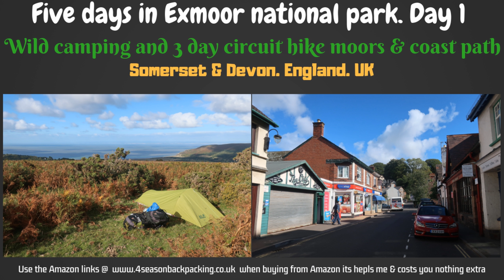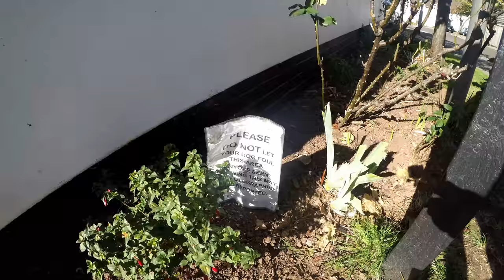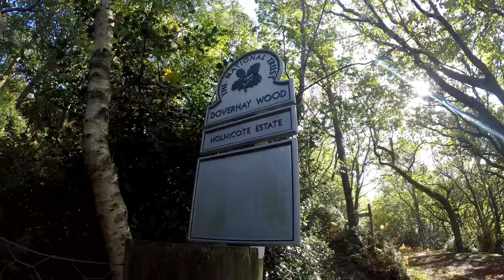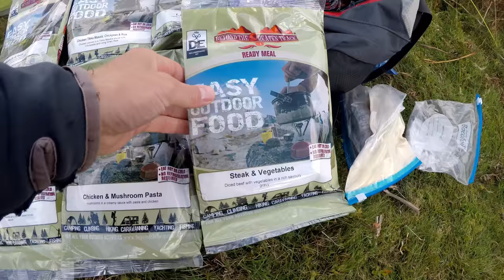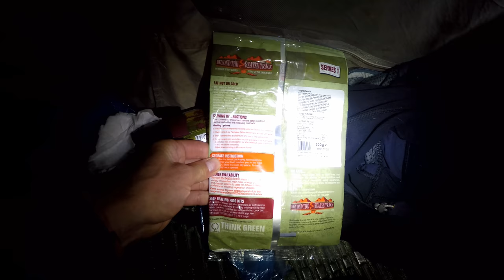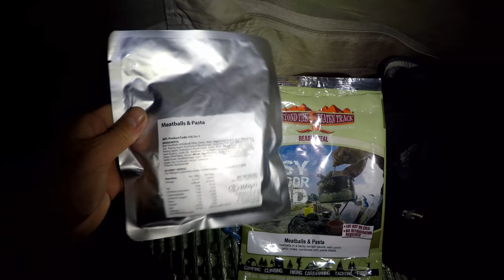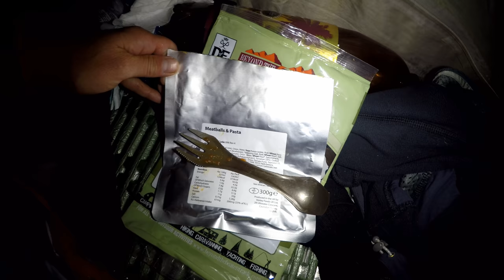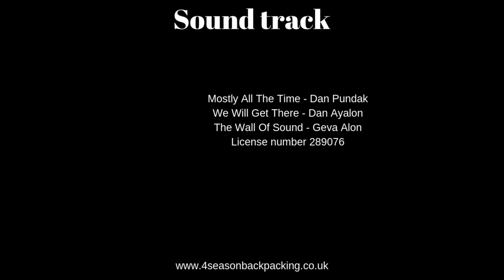E1. Exmoor national park loop hike. How to keep warm Wild camping this winter in the UK. Floras ride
Filmed 1st October 2018
Episode 1.  Exmoor national park. Somerset. England. UK. Hiking circuit from Porlock across the moors and along the South west coast path back to Porlock.

Locations on the way Porlock , Doverhay woods , Ley hill

Other trails - Flora's ride track

How to keep warm this winter in the UK folks & some reviews on this adventure

Exmoor national park map @

Locations that may have Accommodation , Food drink , Transport.

Hiking and camping gear in this video also the Camera kit to film this episode can be purchased from my shop @
Jack Wolfskin Gossamer @
Therm-a-Rest RidgeRest SOLite Mattress @
Meindl Vakuum Gtx mens boots
Beyond The Beaten Track food
EVERNEW Titanium Ultralight Pot @
28 Butane Gas Bottles CANISTERS
Gas can Adapter @
Spot Gen4 Satellite Tracker @
SPOT X Satellite Tracker @